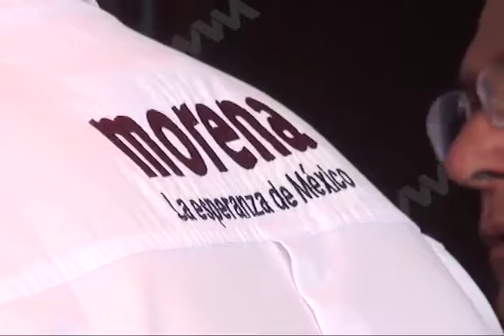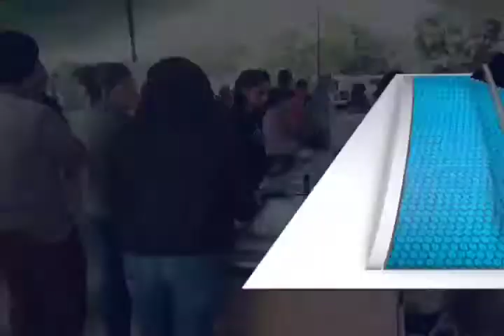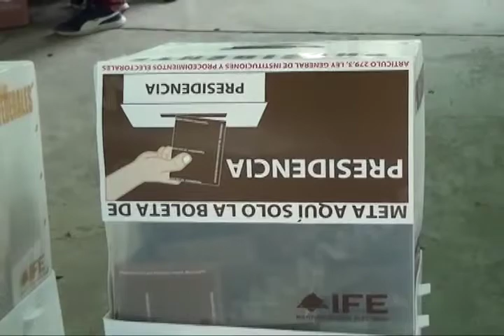No es imposición de la dirigencia de Morena la designación de Timoteo Vásquez